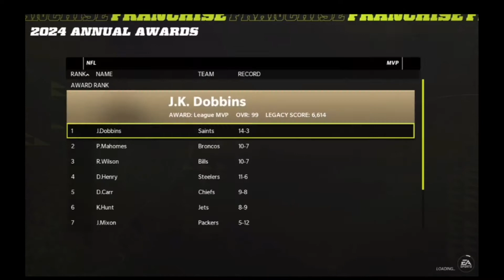3 Super Bowls In A Row Madden 22| 1 Bloodline 3 Decades| Ju Ju Harris Sr